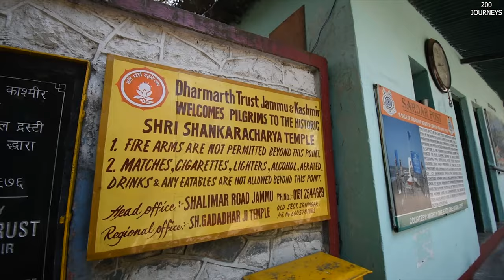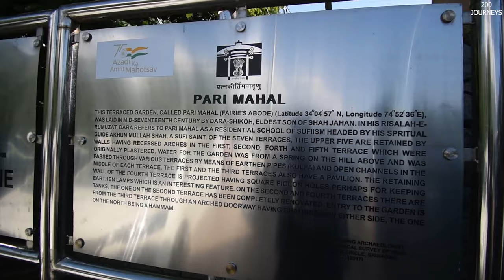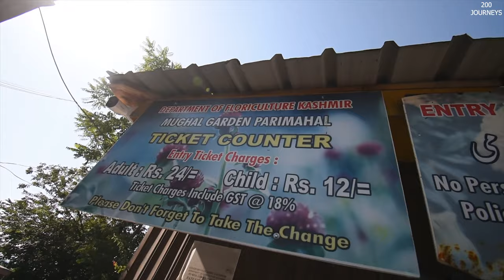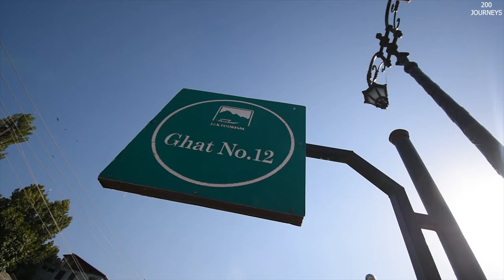KASHMIR HOUSEBOATS | HOUSEBOAT TOUR KASHMIR DAL LAKE | Kashmir VLOG | KASHMIR TOUR & TRAVEL GUIDE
VLOG 5 OF KASHMIR TRAVEL 2022 VLOGS. l LUXURY KASHMIR HOUSEBOATS | HOUSEBOAT IN KASHMIR DAL LAKE | Kashmir Series | KASHMIR TOUR & TRAVEL GUIDE